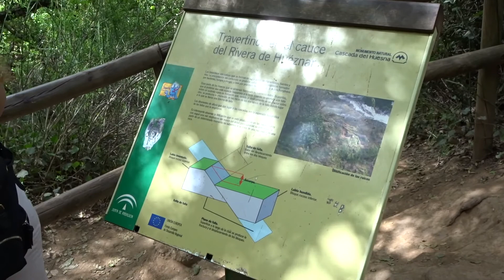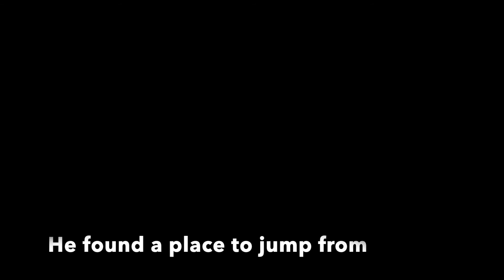We Went to Find a Waterfall in Seville, Spain | Cascadas del Huéznar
Today I set out on an adventure a bit more north of my typical territory and I am so glad I went! The waterfall was beautiful and the whole day is officially one of my favorites thus far.

I feel that my experience could be enough to help those who are considering a big move themselves. So watch, share, and comment away.